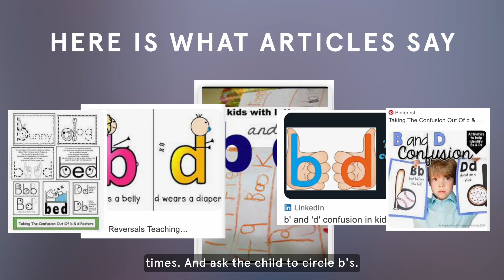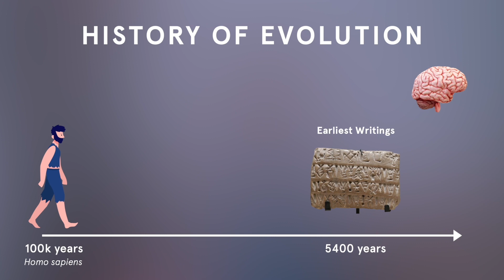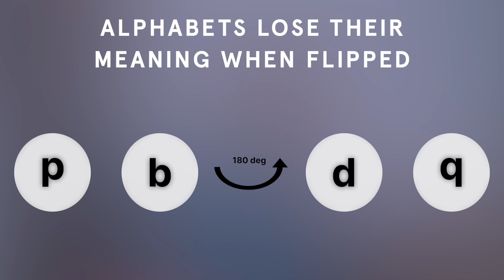Why do Children Reverse Letters?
Join us as we explore the common issue of children reversing letters while learning to write. In this video, we will cover the causes of letter reversal, the history of brain development and the skill of reading and writing. We discuss the ways we can help our child as a parent. Whether your child is just starting to write or is already in school, this video is a must-watch.

Reference list:

- Where and when did writing begin?

The Curious Parent Podcast is also available on other platforms!